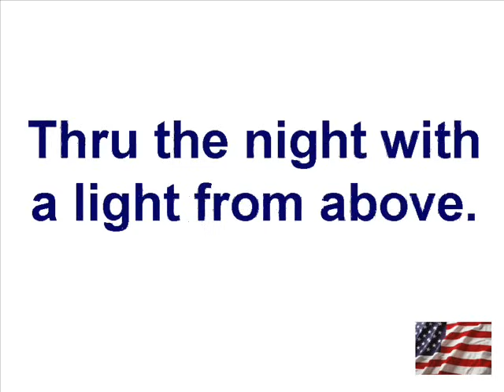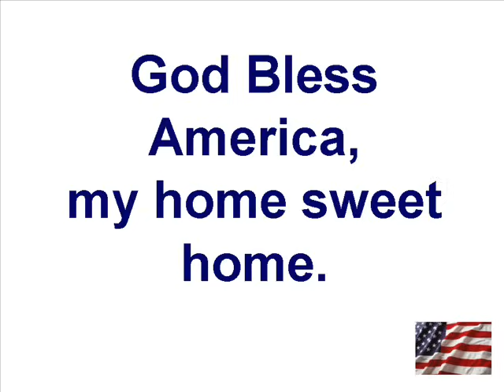God Bless America!!!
to purchase this as a ringtone for your iPhone.

Go USA!!!